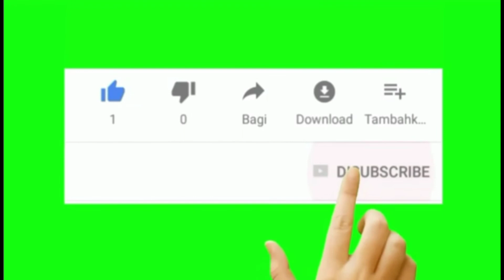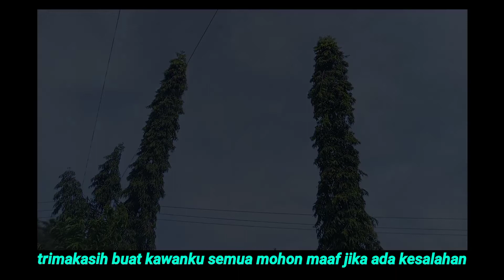mulai pengeraman besi di masjid Al ikhlas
2 hari dah berlangsung pengeran besi di masjid